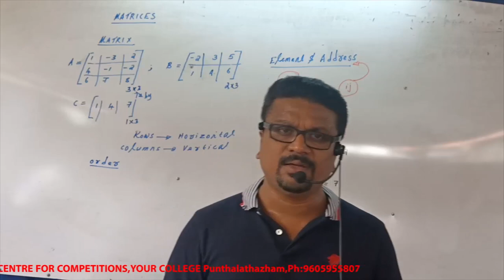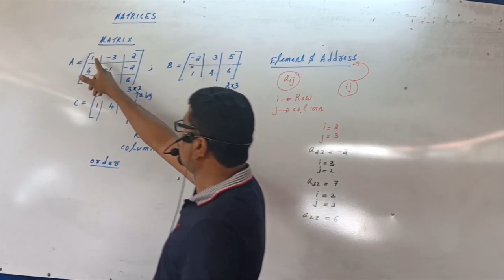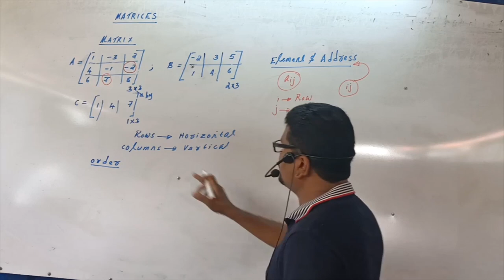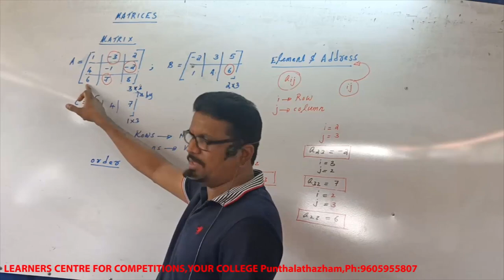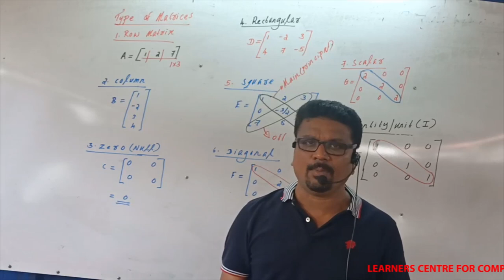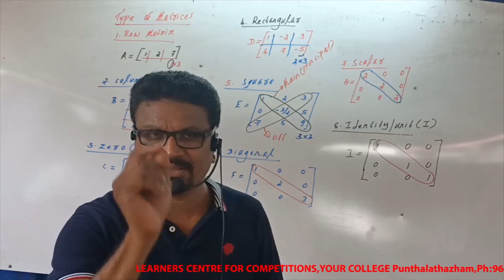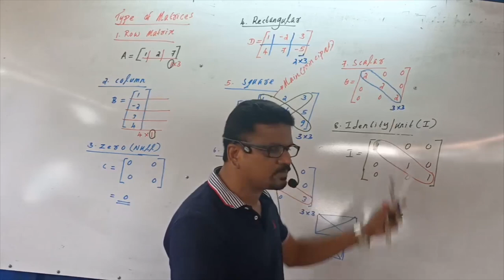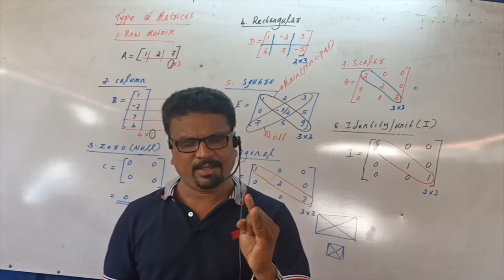MATHEMATICS, Topic-Matrices, Part-1